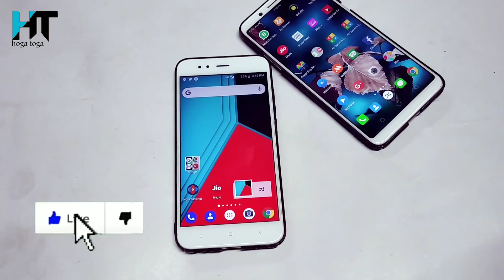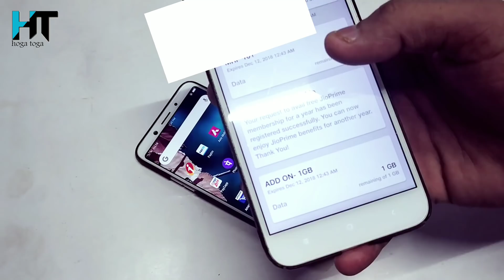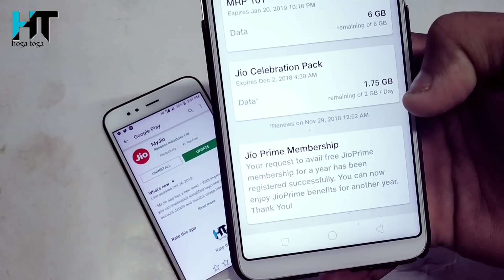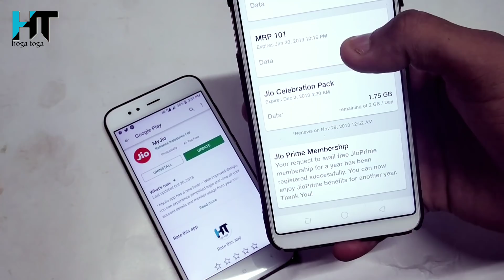My Jio App में ये ट्रिक को यूज़ करो FREE में 2GB रोज़ाना रिचार्ज का झंझट खत्म !! jio celebration